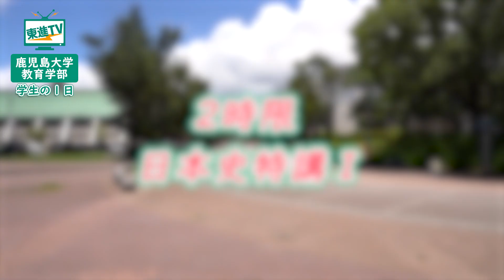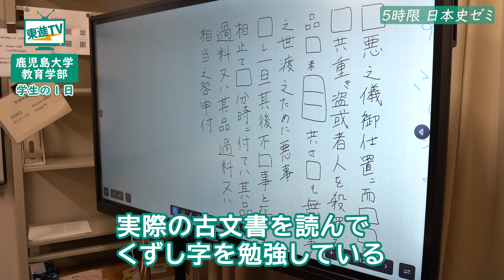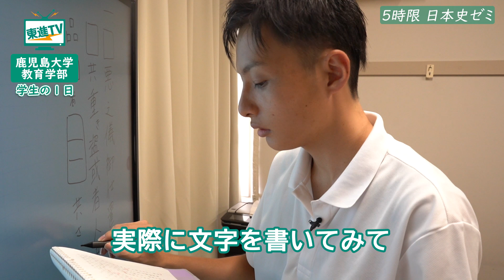鹿児島大学教育学部の学生の1日に密着！高校生からの質問も聞いてみた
大学2年では離島で実習。鹿児島の実情に合わせた学び、複式学級の授業も学べる。
教育学部ってどんなところ？普段の過ごし方は？など高校生からの質問も聞いてみました！

0:00　鹿児島大学教育学部生の一日
0:13　高校生からの質問を聞いてみた
1:37　2限目｜日本史特講Ⅰ
1:53　昼休み｜教育食堂「エヂュカ」
2:10　午後の授業（法文学部の授業、小学校英語指導法）
2:36　日本史ゼミでくずし字を読み解く
3:06　放課後は東進でアルバイト

▼鹿児島大学教育学部について
教育学部では他学部と異なり、基本的に課程制をとっている。学校教育教員養成課程の学生は入学時から、初等教育と中等教育、特別支援教育に分かれて所属する。本課程では、初等教育・中等教育・特別支援教育の教職実践力、教科の専門的な力量、児童や生徒の理解力や生活指導力を高め、いじめ、不登校などの問題にも対応できる学校教育の専門家を育成し、現在そして未来の「教育」に貢献できる優れた人材の育成を目指している。

▼鹿児島大学関連の動画はこちら
【鹿児島大学農学部】科学の力でイノベーション！九州から新たな文化を創造し、世界へ！農業大国から学ぶ魅力・特徴とは？

【鹿児島大学で建築を学ぶ】デザイン・設計をゼロから学べる!!豊富な実習・充実の構造教育!!環境に優しい循環型とは？

▼鹿児島大学群元キャンパスの天気は？（全国の学校のお天気）

合格 東進TV 鹿児島大学教育学部の学生の1日に密着！高校生からの質問も聞いてみた